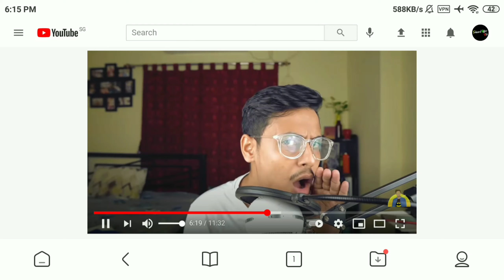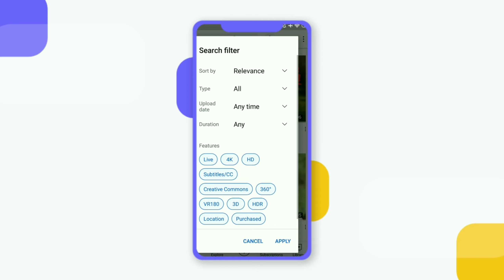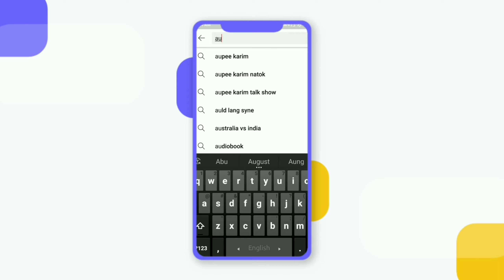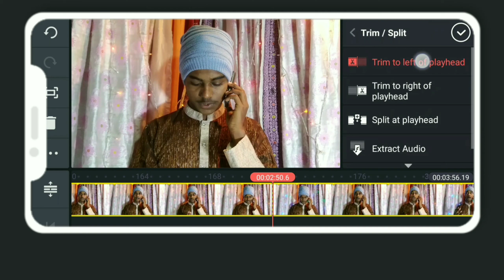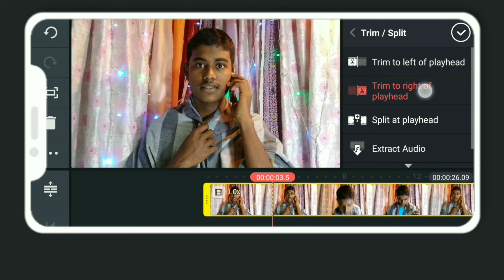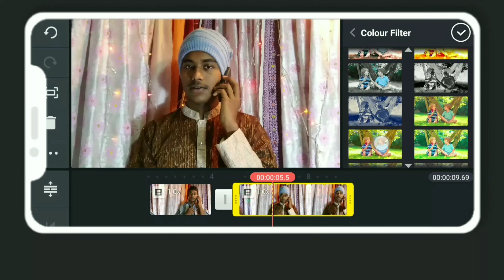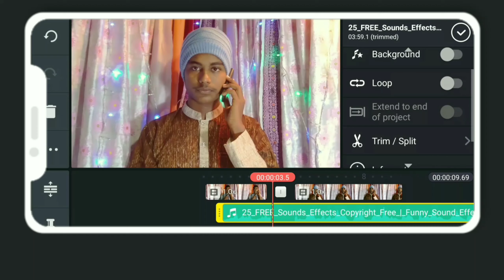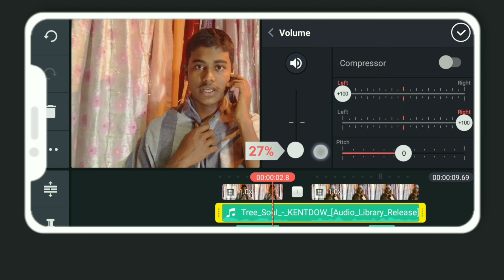The Bong Guy Video Editing on Android🔥The Bong Guy Video Editing Breakdown 2021 Bangla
🗨Follow Us🔽
💼MY YOUTUBE GEARS :
👮Produced by: Momin Ahmed
🎬Video: The Bong Guy Video Editing
💻Edit: Momin Ahmed
👬Directed by: Technical Office BD™